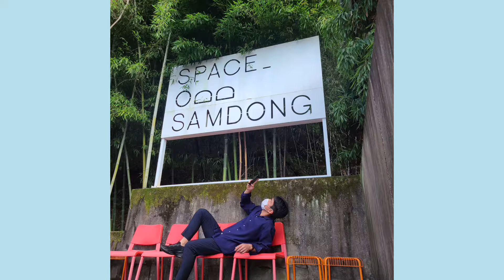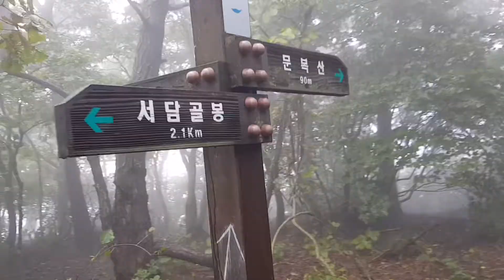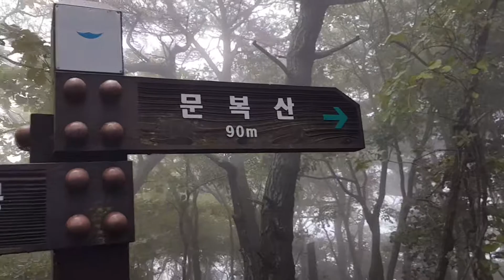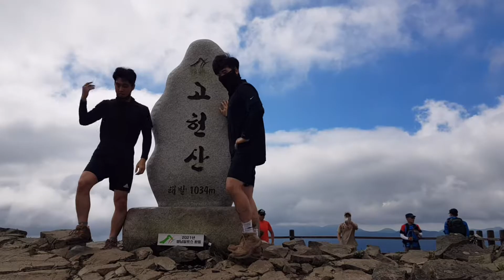돈주고 병 얻기[영남알프스 문복산 고헌산 천황산 재약산]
영남알프스 마무리 산행(1/2)
with 노답산형제

1일차 울산 시내 여행
아점
시내에 있고 구청 근처라 방문함 갈비찜 먹으려고 ㅎㅎ

카페
룸마다 다른 느낌을 주는 감각적인 카페
우연히 찾아 들렀는데 매우 만족

숙소 울주
야놀자 앱으로 2만원에 2인실 숙박을 예약 했으며 등산 시작인 문복산에 가깝게 위치
단순히 산과 가깝고 잠만 잘 목적이어서 기대 안했으나 최고의 가성비를 보여줌
숙소가 상당히 깔끔하고 전자레인지와 정수기가 있어 간단한 조리도 가능
영남알프스 문복산 쪽 시작을 위해서라면 숙박 추천

2일차 영남알프스
문복산~고헌산~천황산~재약산
저녁
케이블카 타고 내려와 2일차 숙소 가기 전 배고파 죽을 것 같아서 편의점이라도 들르려는데 GS25 옆에 있던 곳
마감 한시간 전인데도 우리가 너무 불쌍해 보였는지 친절하게 받아주심
손님도 우리밖에 없어서 직접 고기도 구워주시고 말동무 해주신 덕에 허겁지겁 잘 먹음

숙소 울주#배내배내펜션
저녁 9시 다 돼서 갔던 것 같은데 사장님부부랑 까망이가 매우 친절하게 맞아주심
2인실 5만원으로 가서 거의 기절해서 잠

아직도 꿈만 같은 영남알프스 마지막 편도 곧 올리겠읍니다..

영상 GALAXY S8
사진 GALAXY S20
편집 VLLO